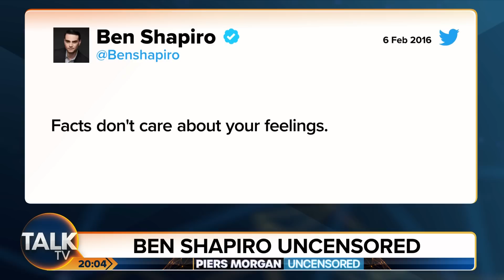"Everything's Toxic Masculinity!" Piers Morgan and Ben Shapiro On Cancel Culture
Piers Morgan is joined by political commentator and podcaster Ben Shapiro to discuss modern day cancel culture and the over-diagnosis of 'toxic masculinity'.

Piers and Ben begin by discussing the idea that people are starting to no longer care about facts but are more focused on feelings and how detrimental that is to a democratic society. Ben explains that this idea shift makes it difficult to have debates and arguments, as feelings are undeniable and are personal, rather than using facts to come to different conclusions and interpretations.

Piers then explains that he feels many people are starting to lean towards a more conservative way of thinking the further 'woke' left extremists go, as their ideologies become more 'laughable'.